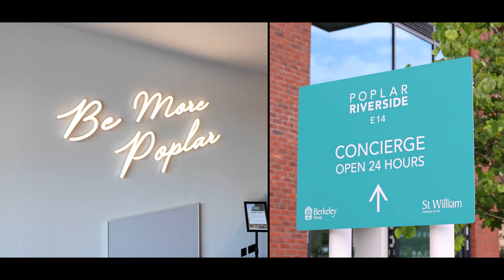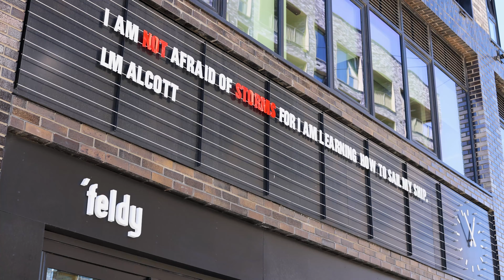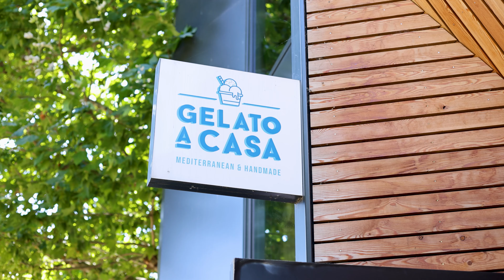Poplar Riverside - Stunning new build homes moments form the city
Poplar Riverside offers a collection of new riverside one, two and three bedroom apartments in E14, available on the Shared Ownership Scheme. Owners will benefit from private outdoor space, a peaceful landscaped 2.5 acre riverside park and a selection of impressive facilities including swimming pool, spa and 24 hour concierge.